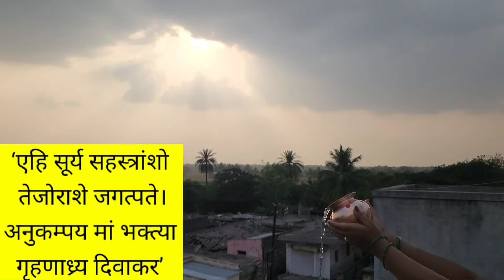रथसप्तमी ला हि गोष्ट नक्कीच करा | वर्षभर घरात येईल सुखसमृद्धी | rath saptami 2024 puja in marathi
rath saptami 2024, rath saptami 2024 date and time, rath saptami 2024 date,
rath saptami 2024 puja vidhi in martahi,
rath saptami 2024 in marathi, rath saptami 2024 puja vidhi, rath saptami puja, rath saptami ki puja, rath saptami pooja vidhanam, rath saptami chi mahiti, rath saptami puja kashi karavi,
rath saptami 2024 rangoli, Delhikar marathi, rath saptami rangoli, rath saptami status, rath saptami songs, indian mom sunetra,  meghanjali koli, pooja's lifestyle, lokmat bhakti, marathi bhakti, रथसप्तमी महत्त्व, रथसप्तमी माहिती, रथसप्तमी पुजाविधी, रथसप्तमी 2024,
रथसप्तमी रांगोळी, रथसप्तमी पुजा कशी करतात,
rath saptami chi puja, sun sun, रथसप्तमी पुजा कशी करावी?, सुर्यरथ कसा बनवावा, Rathsaptami puja, rath saptami puja kashi karavi, rath saptami puja marathi, rath saptami puja kashi mandavi, rath saptami rangoli, rath saptami puja vidhi in marathi,
rath saptami 2024 puja vidhi at home, rath saptami date, rath saptami chi puja,
rath saptami puja in marathi, rath saptami chi mahiti, rathsaptami puja. Rath saptami 2024, rathsaptami 2024 in marathi,